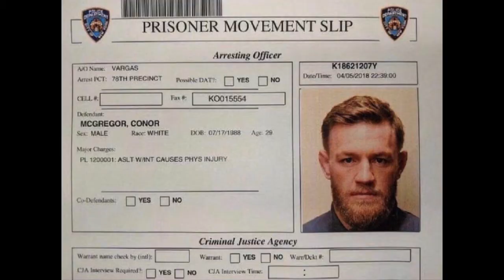UFC MCGREGOR footage arrested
THE FULL STORY ON CONOR MCGREGOR AND CONTAINS FOOTAGE

The Equipment I use is
Conputer

Microphone holder